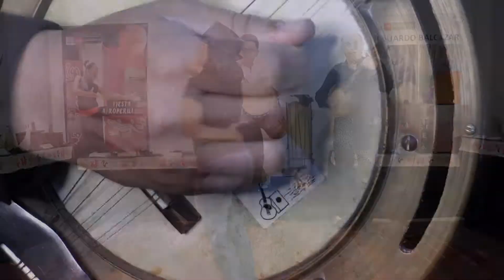PEÑA LAMBAYECANA MARGAROS DE MOCHUMÍ 1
Danza que satiriza a los ingleses que llegaban a vender su mercadería.
Baila Briggit Saavedra